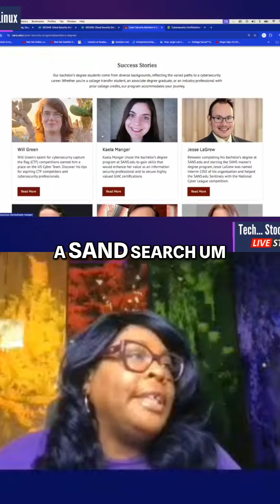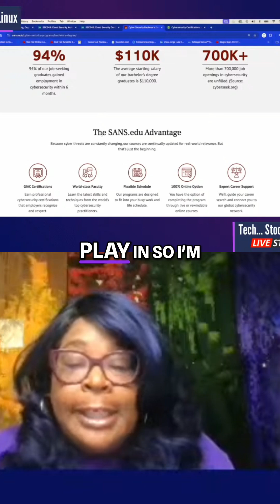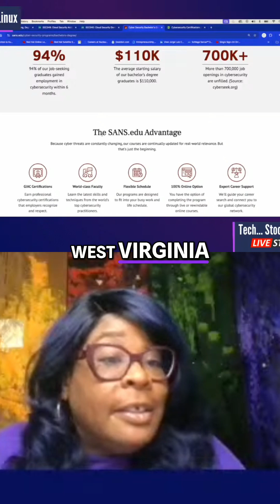Unlock High-Paying Cybersecurity Jobs with Essential Certifications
Boost your career in cybersecurity with industry-recognized certifications! Discover why practical experience and certifications like RHCSA and GIAC are key to landing lucrative government contracts in tech hubs across the U.S. Learn where to focus your skills for maximum job offers.